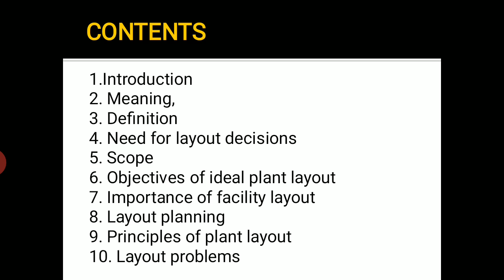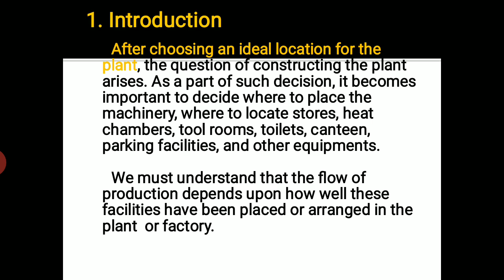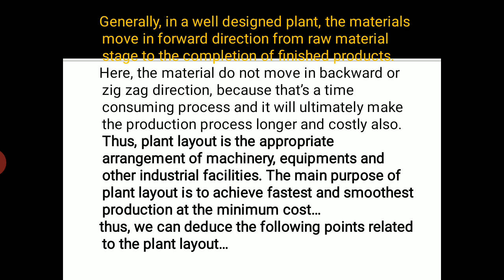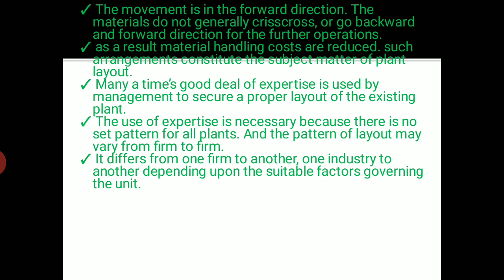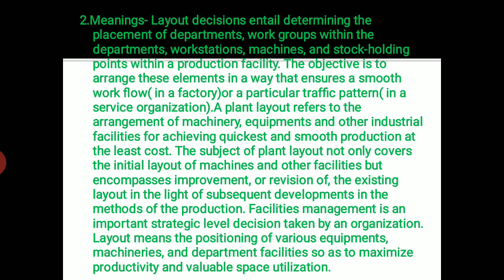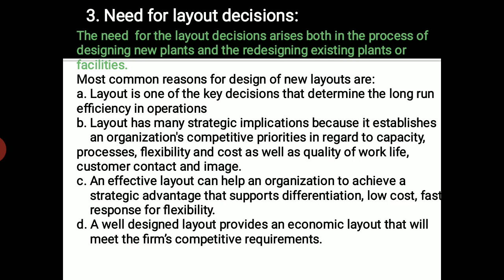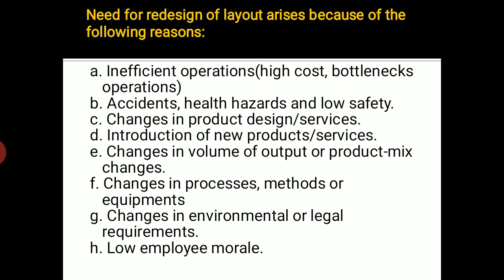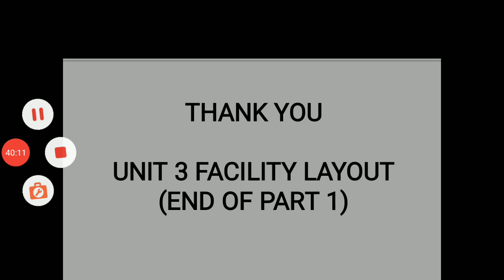BCOM SEM 2 BM 2 unit 3 PART 1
Introduction to Plant layout